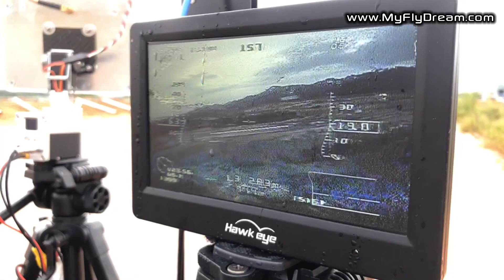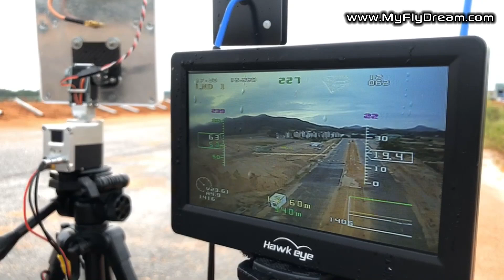MFD Crosshair AutoLanding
An auto-landing demonstration of MFD Crosshair AP